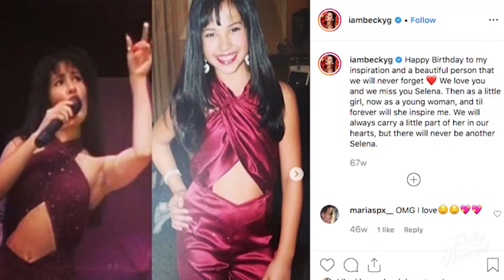Totally Obsessed: la icónica Selena Quintanilla | Latinx Now!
Latinx Now! Selena Quintanilla fue un icono tan grande de la cultura que muchos años después de su muerte sigue influenciando la música y el estilo.